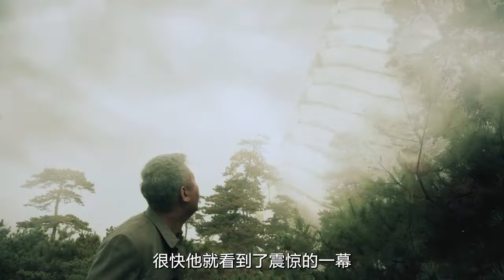鬼子兵往海里倒毒水，下秒就遭到變異動物偷襲，隨后出現恐怖一幕